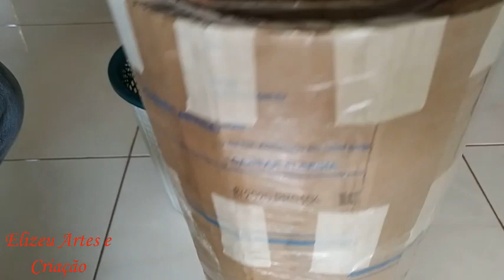Vaso de Cimento no sexto de Banheiro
Nome: Elizeu Correia
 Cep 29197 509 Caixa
 Postal comunitária Nº31 Posto Correio –
 Barra do Riacho Aracruz – ES
 Vídeos relacionados Dicas aos Saboeiras iniciantes abra os links abaixo